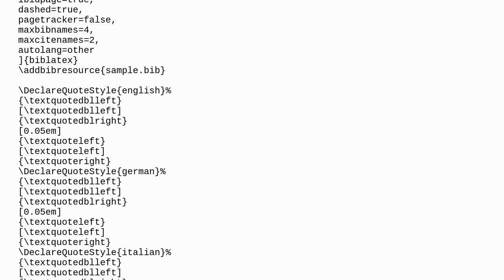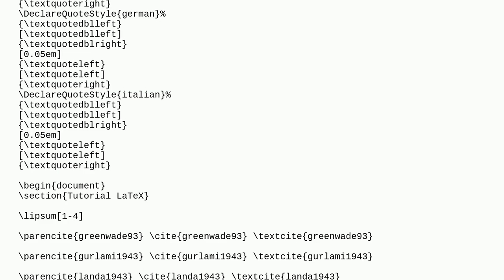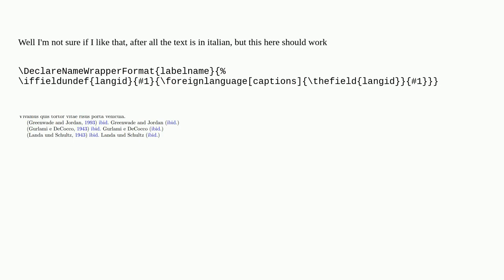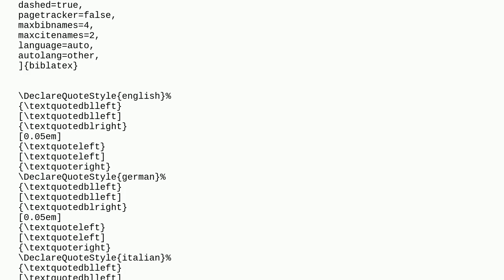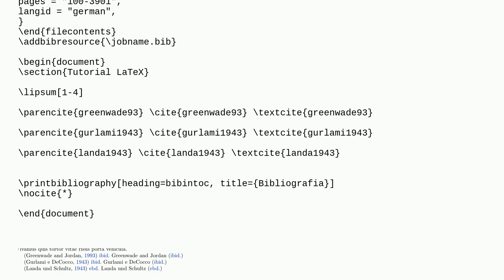Tex: Biblatex: conjunction translation in parencite, cite and textcite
Biblatex: conjunction translation in parencite, cite and textcite

A special thanks goes out to the community

  biblatex babel